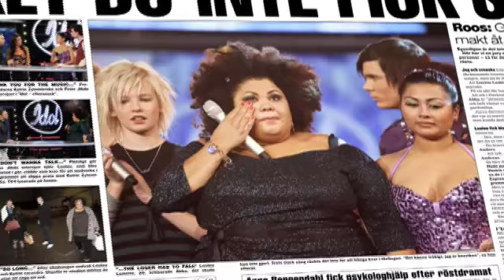Nu är Katrin Zytomierska tillbaka i Idol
Nu är Katrin tillbaka i Idol Återvänder trots alla interna bråk och krismöten "De trångsynta tråkmånsarna får grymta i en säsong till."